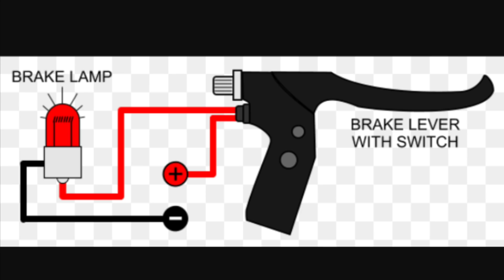How to make electric bike (speed controller connection ) || Creative Science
Speed controller connection
Hi,
Friends
Welcome on our channel
Creative Science

3D PRINTER
3D PRINTER

      Releated video
1.how to make simple electric bike
=Link